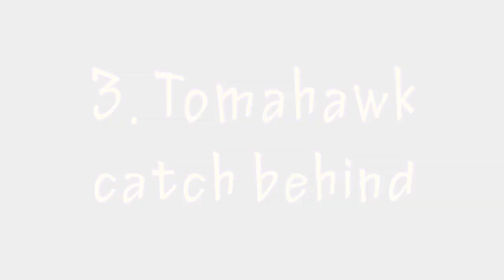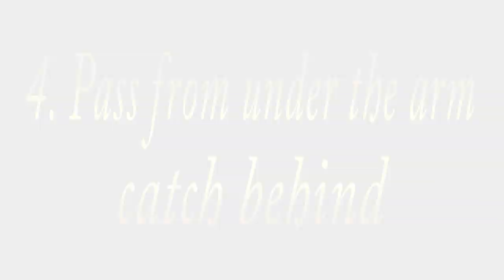⬆️EXHIBITION FLAIR✅Level3️⃣ Bottle🏆Moves & Sequence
Flair Lessons from Elizaveta Soboleva FLAIR STEP BY STEP. Exhibition Flair. Level 3. Bottle Moves&Sequence

My Flair Program FLAIR STEP BY STEP created to help you to learn flair the easiest possible way. So, please start with my first lessons, because the basic moves are there and every next lesson built on skills you already have from previous lesson